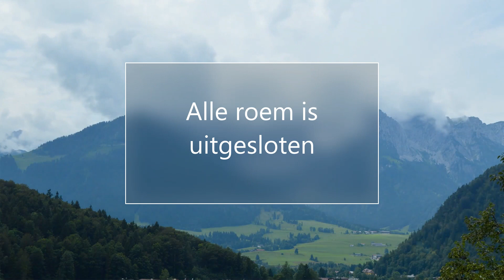Improvisatie: Alle roem is uitgesloten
Dit is een improvisatie op Alle roem is uitgesloten

Gespeeld op een Eminent DCS 225 + GrandOrgue

Sample set: Demo 's  Zwolle, Utrecht, Rotterdam - Sonus paradisi

Opnamedatum: ‎7 ‎maart ‎2019

Beelden: Pixabay, Sonus paradisi